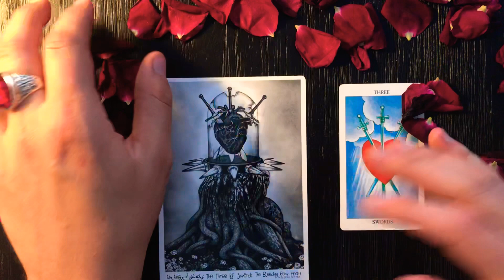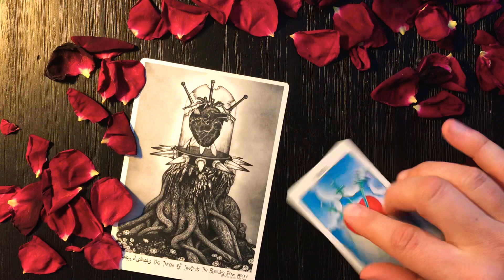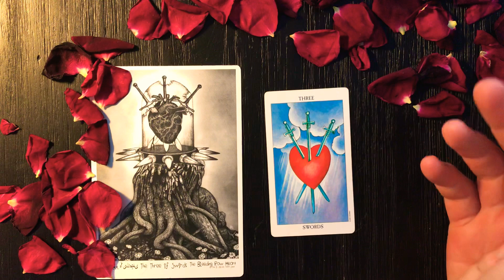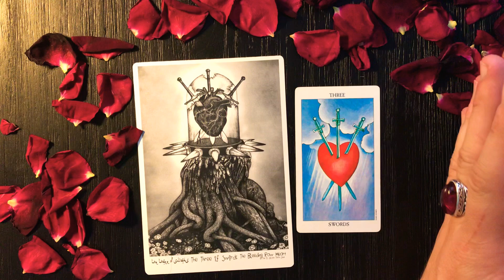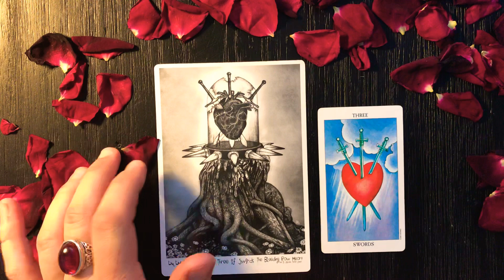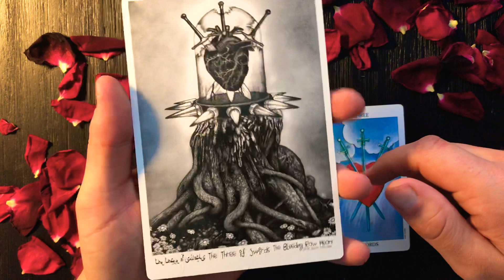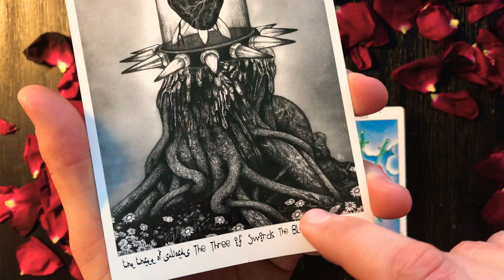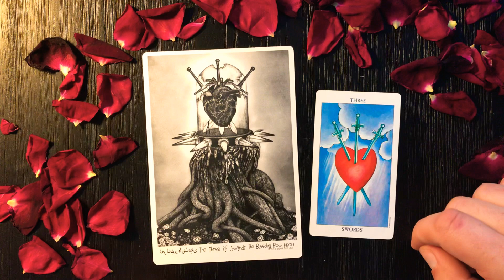The El Goliath Tarot Deck - The Three of Swords 💔💔 Part #2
An intimate & extensive coffee and Tarot chat series. A deeper dive into (The Three of Swords Part #2)

Pick up a copy only at